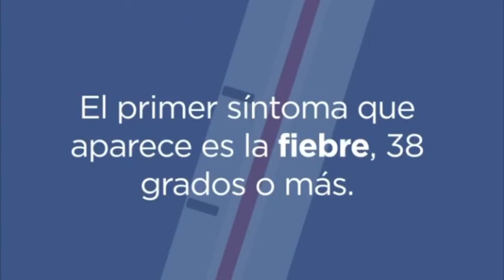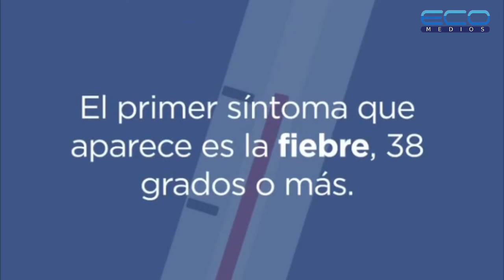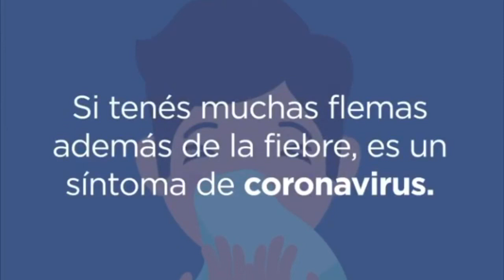ACTIVE Functional Training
Econegocios